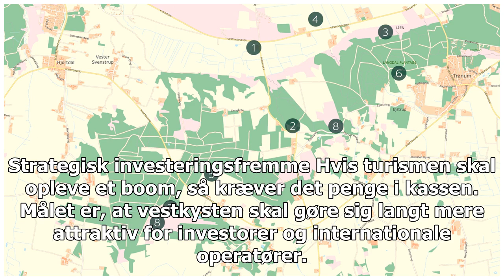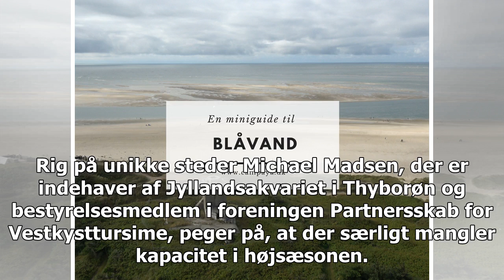Vestkysten skal være en af Nordeuropas mest attraktive turistattraktioner